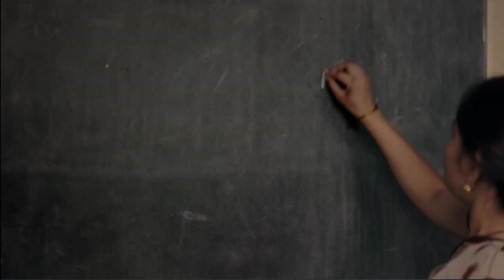બેન એને તિડીજ કેહવાય funny students video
વિદ્યાર્થી જેવું જોશે. તેવું જ બોલે છે. એટલે શિક્ષકોએ વિદ્યાર્થીઓને ઠપકો આપ્યા વગર તેને સમજીને યોગ્ય માર્ગે દોરવા ની જરૂર છે.
Std 10 Social Science Map Most I.M.P  4 Mark
(PDF નીચેની વેબસાઈટમાંથી મળી જશે)